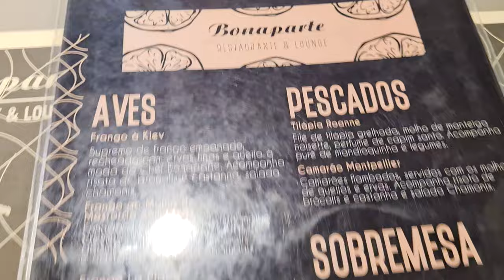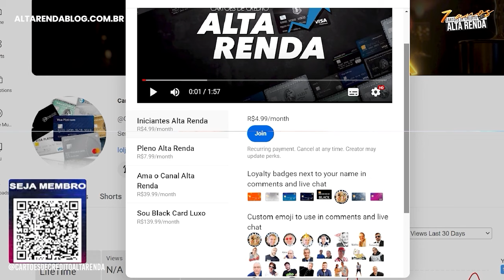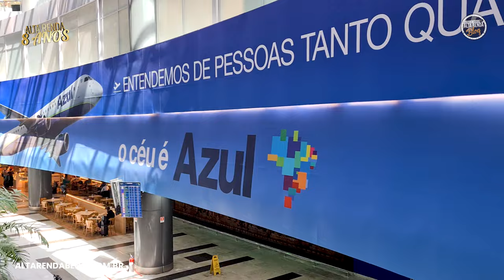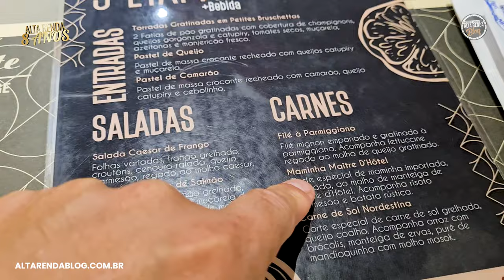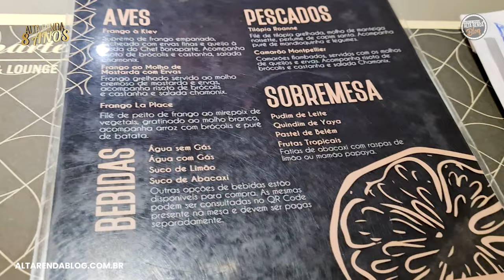💳RESTAURANTE DE GRAÇA EM RECIFE ATRAVÉS DO BENEFÍCIO DE SEU CARTÃO DE CRÉDITO, SAIBA COMO USAR O SEU